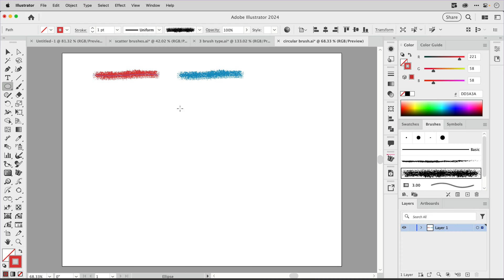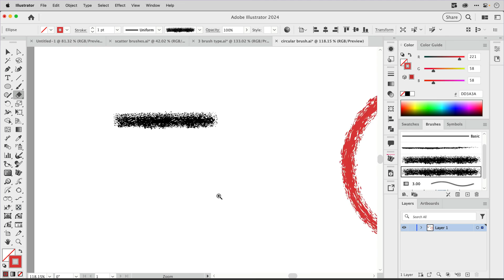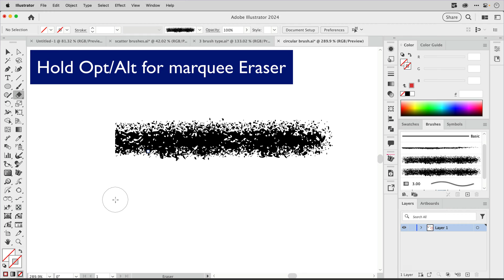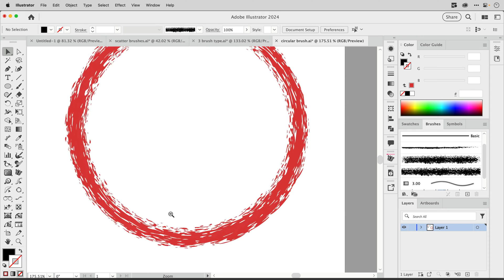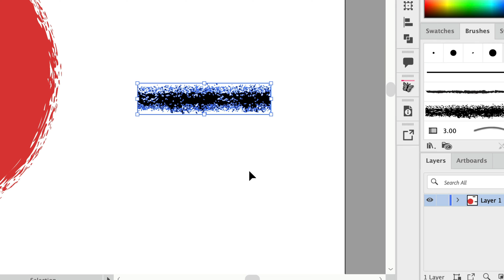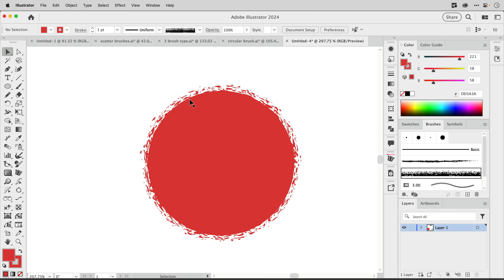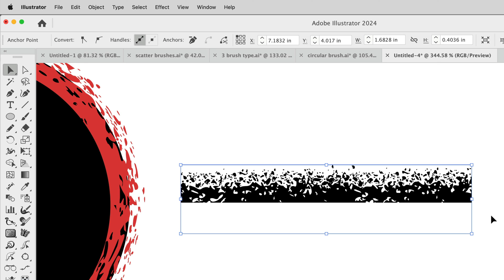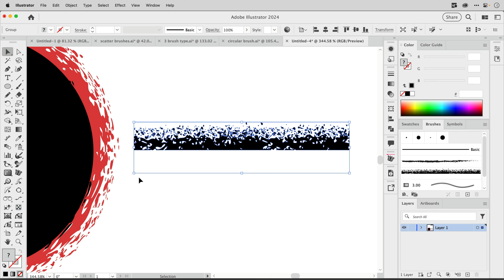Fix the Gap in a Texture Brush, where Ends Don't Meet in Illustrator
Here's how to fix a brush with ends that don't meet in Adobe Illustrator when you use it on a circle. I'll also show you how to edit the bounding shape of a brush to change how it is oriented to the path to create an edge brush. Now you can draw solid, curvy shapes with rough textural edges in Adobe Illustrator.

✏️ 😁 GET MY TIPS SENT TO YOUR INBOX!

All content by Laura Coyle